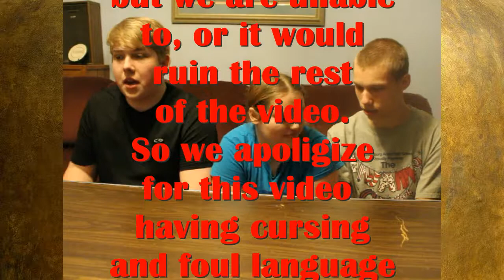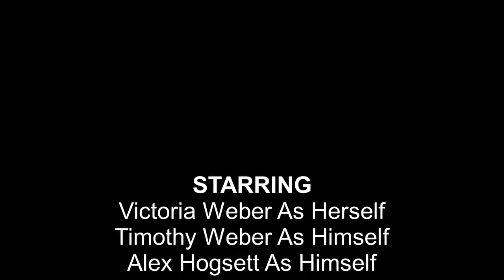Try Not To Sing Hamilton!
Today we do the Try Not To Sing Challenge, Hamilton Edition! That's right we do our best not to sing to the Hamilton An America Musical Soundtrack! Will it go well? What songs do we have to listen to? If you liked this episode give it a like and share it with your friends, comment below what your favorite part was, follow us on twitter, google+, instagram, and like our facebook page! All the links are down below, check out our imdb page for new insights on the show as well as an in depth episode guide, and subscribe to the channel for more Really Random Rants!